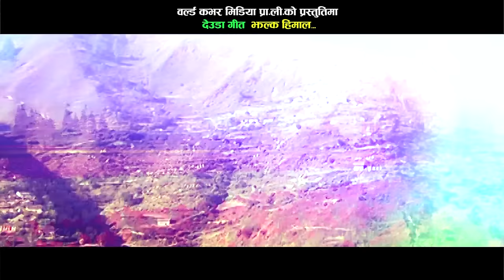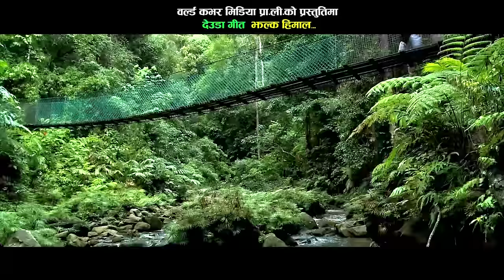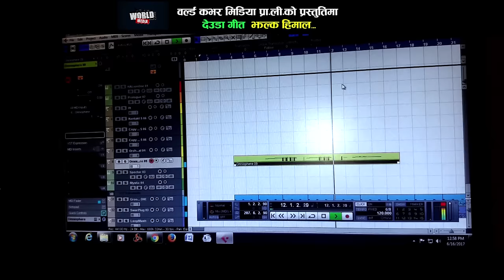देउडा गीत झल्क हिमाल Jhalka Jhalka Himal | Suresh Shahi & Tika Pun | New Deuda Song 2081 /2024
World Cover Media Presents :-
सबैले हेर्नै पर्ने देउडा गीत झल्क हिमाल JHALKA HIMALA | New deuda song 2080 / 2024
Vocal:- Suresh Shahi & Tika Pun
Lyrics:- Dr. Rajendra Bhatt
Audio/video:- World Cover Media 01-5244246 / 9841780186
Director:- Birendra Bhat Bipin
Cinematographer:- Harish Mahara & Ram Singh Bhat
Editor:- Garab Yonjan Dilip
Post Production:- World Cover Media Kathmandu 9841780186

हाम्रा सुपरहिट गीतहरु हेर्नका लागि तलका लिन्क क्लिक गर्नु होला

More detail
World Cover Media Pvt. Ltd.